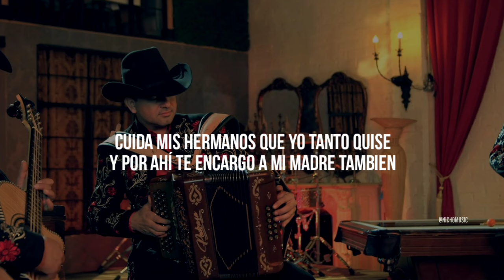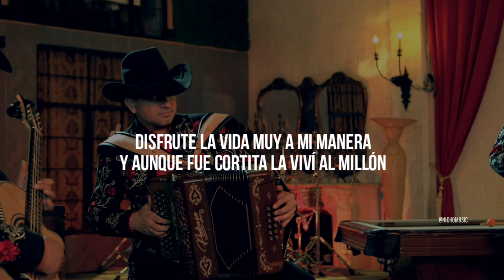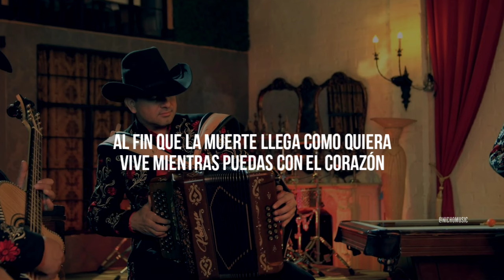Los Huracanes Del Norte - Viaje Eterno (LETRA) ESTRENO 2024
Tema: Viaje Eterno
Artista: Los Huracanes Del Norte
Album: Single

Viaje Eterno (Lyric Video) Los Huracanes Del Norte Single (Estudio) Cover, Letra, Karaoke, Lyrics Lo Mas Nuevo, Corridos, Regional Mexicano,